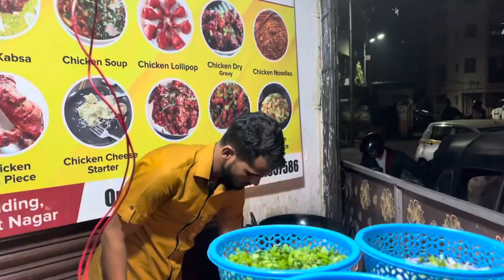mujhe hu typhoid 🤒🥹🥲 or Hamari Family Gayi Chinese Khanne or Bahut Maza 🤣🤣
Thank Thank you so much watching for my video.